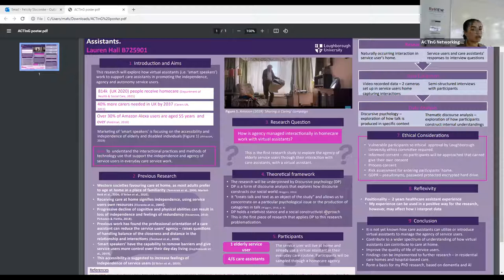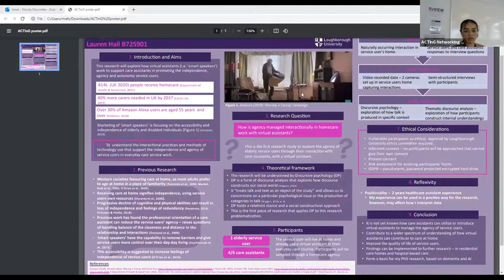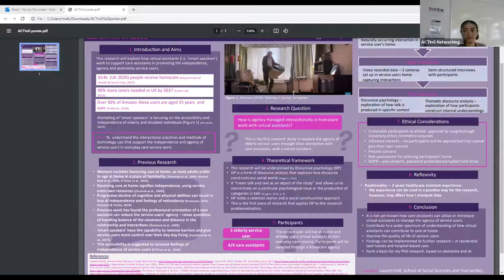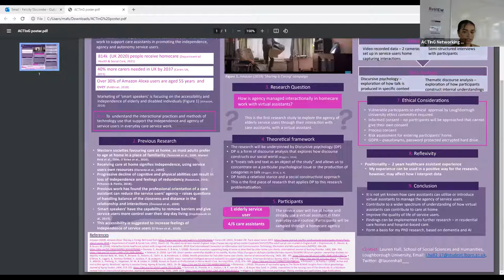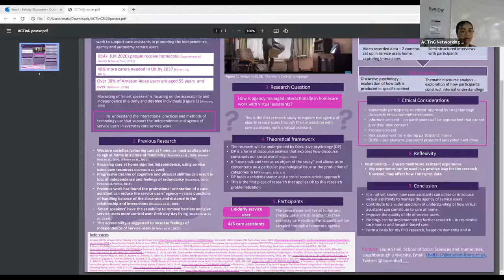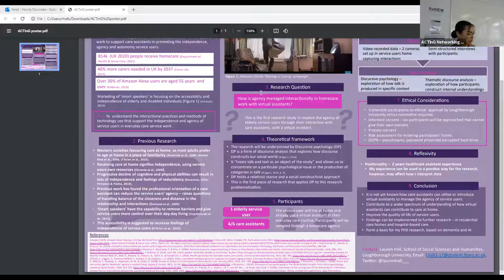Lauren Hall: ‘The interactional management of agency in homecare work with virtual assistants’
With an increase in preference for homecare, there is a corresponding increase in the marketing of technologies that aim to improve accessibility, agency, and personal independence for elderly and disabled people (Amazon, 2019; Domingo, 2012). This MSc project uses discursive psychology and thematic discourse analysis to study how service users and care assistants work with the assistance of ’smart home’ technologies in homecare settings. We firstly examine video recordings of a care assistant working with an elderly service user in their home, where a smart speaker is already well-integrated. To complement this method, we secondly conduct semi-structured interviews with all participants to analyse how their internal understandings of the phenomena are constructed through discourse. This study aims to improve quality of life by identifying specific interactional practices and methods of technology use that support the independence and agency of service users and will form basis of my PhD programme and further research.